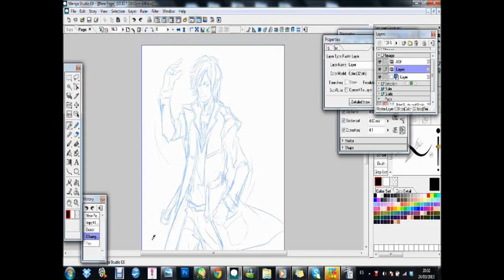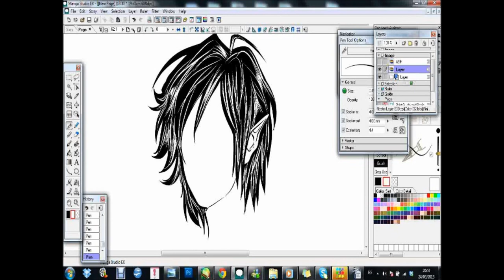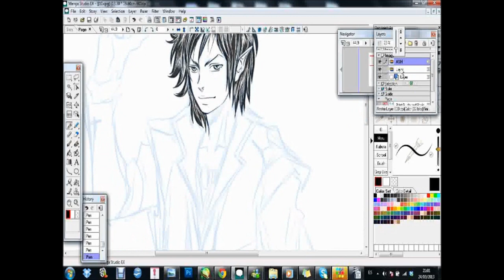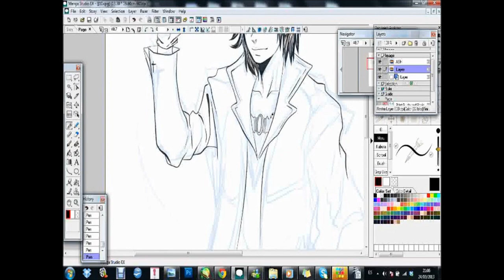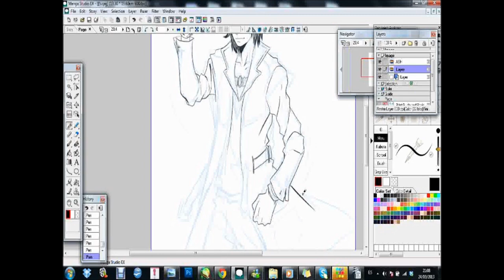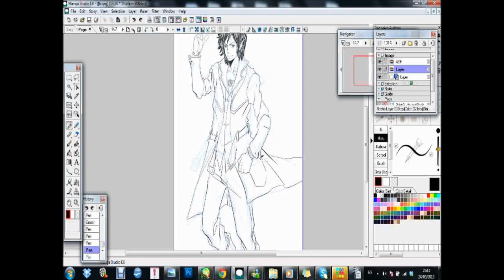The Iron King - character design of ASH being drawn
Check out the artwork of Lidia Chen drawing the IRON KING's main character ASH.  If you are liking what you are seeing - we are doing an Indiegogo campaign (like Kickstarter) and need your support - even $1.00!!!  Come check it out :